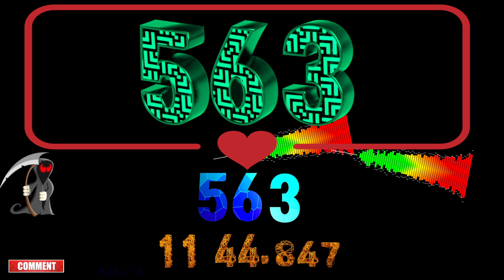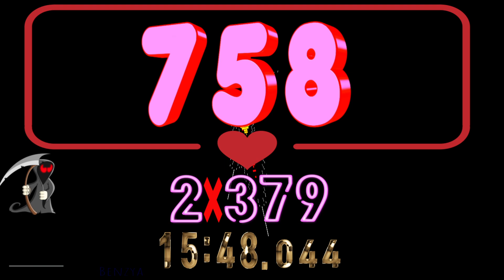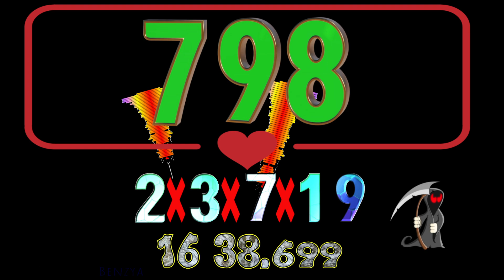Colorful 1 to 900 Find all prime factors timer countup alarm🔔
00:00 - Ready
00:04 - Start Timer 0.8X SPEED🎵[Clarx,Debris,3rd Prototype,Castion,EMDI-Evolution(feat. Harley Bird)]
02:35 - 🎵[Koven - Looking For More NCS10 Release]
06:45 - 🎵[Tobu - Lost NCS10 Release]
09:52 - 🎵[JPB - Long Night pt. II (feat. M.I.M.E & Drama B) NCS Release]
12:08 - 🎵[V O E Giants NCS Release]
15:46 - 🎵[DEAF KEV - Safe & Sound with Sendi Hoxha NCS Release]
18:49 - Timer End

801 = 3*3*89
802 = 2*401
803 = 11*73
804 = 2*2*3*67
805 = 5*7*23
806 = 2*13*31
807 = 3*269
808 = 2*2*2*101
809 = prime
810 = 2*3*3*3*3*5
811 = prime
812 = 2*2*7*29
813 = 3*271
814 = 2*11*37
815 = 5*163
816 = 2*2*2*2*3*17
817 = 19*43
818 = 2*409
819 = 3*3*7*13
820 = 2*2*5*41
821 = prime
822 = 2*3*137
823 = prime
824 = 2*2*2*103
825 = 3*5*5*11
826 = 2*7*59
827 = prime
828 = 2*2*3*3*23
829 = prime
830 = 2*5*83
831 = 3*277
832 = 2*2*2*2*2*2*13
833 = 7*7*17
834 = 2*3*139
835 = 5*167
836 = 2*2*11*19
837 = 3*3*3*31
838 = 2*419
839 = prime
840 = 2*2*2*3*5*7
841 = 29*29
842 = 2*421
843 = 3*281
844 = 2*2*211
845 = 5*13*13
846 = 2*3*3*47
847 = 7*11*11
848 = 2*2*2*2*53
849 = 3*283
850 = 2*5*5*17
851 = 23*37
852 = 2*2*3*71
853 = prime
854 = 2*7*61
855 = 3*3*5*19
856 = 2*2*2*107
857 = prime
858 = 2*3*11*13
859 = prime
860 = 2*2*5*43
861 = 3*7*41
862 = 2*431
863 = prime
864 = 2*2*2*2*2*3*3*3
865 = 5*173
866 = 2*433
867 = 3*17*17
868 = 2*2*7*31
869 = 11*79
870 = 2*3*5*29
871 = 13*67
872 = 2*2*2*109
873 = 3*3*97
874 = 2*19*23
875 = 5*5*5*7
876 = 2*2*3*73
877 = prime
878 = 2*439
879 = 3*293
880 = 2*2*2*2*5*11
881 = prime
882 = 2*3*3*7*7
883 = prime
884 = 2*2*13*17
885 = 3*5*59
886 = 2*443
887 = prime
888 = 2*2*2*3*37
889 = 7*127
890 = 2*5*89
891 = 3*3*3*3*11
892 = 2*2*223
893 = 19*47
894 = 2*3*149
895 = 5*179
896 = 2*2*2*2*2*2*2*7
897 = 3*13*23
898 = 2*449
899 = 29*31
900 = 2*2*3*3*5*5